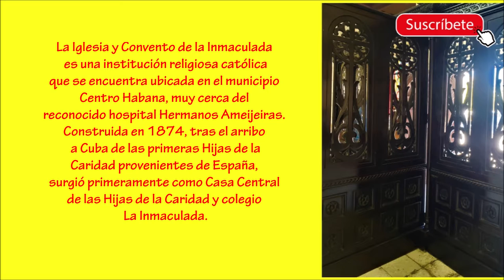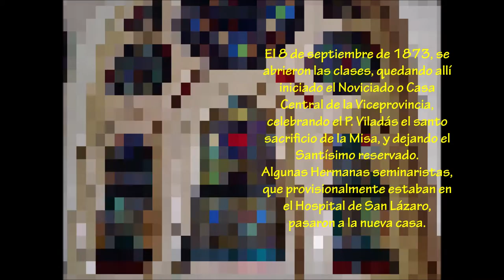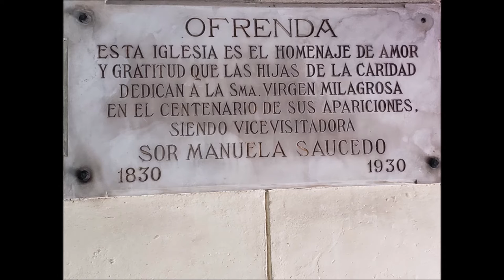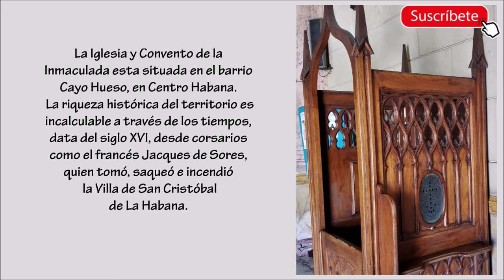La Inmaculada • Iglesia y Convento En Centro Habana • Cuba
Cuando viajes a La Habana tienes que conocer La Iglesia y Convento de la Inmaculada que es una institución religiosa católica que se encuentra ubicada en el municipio Centro Habana, muy cerca del reconocido hospital Hermanos Ameijeiras. Esta fue construida en 1874, tras el arribo a Cuba de las primeras Hijas de la Caridad provenientes de España, surgió primeramente como Casa Central de las Hijas de la Caridad y colegio La Inmaculada.